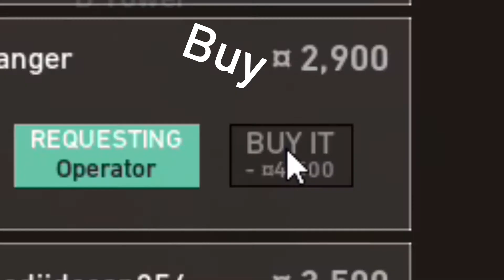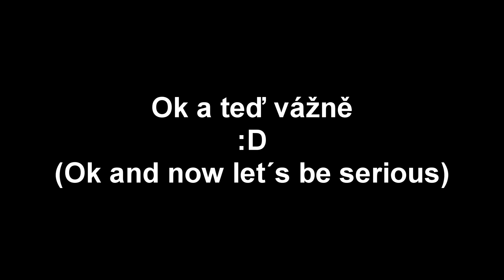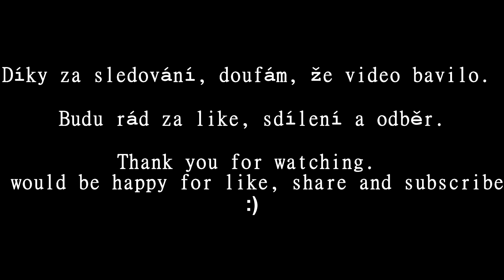For Fun Valorant #2